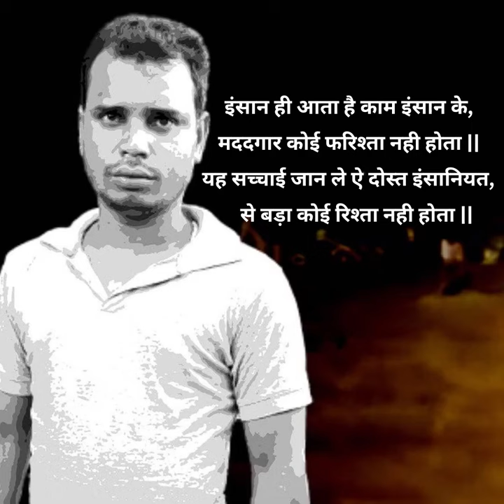Hero Muhammad Manik: This man rescued people from a turbulent river during the Durga Puja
Highlights
The 28-year-old welder by profession saved the lives of nine devotees in Jalpaiguri, West Bengal, during Durga immersion on Vijayadashmi. 10 people drowned when the water level suddenly rose in river Mali that day.

Manik was among the thousands of people who had gathered on the banks of the river for the immersion.

RRR